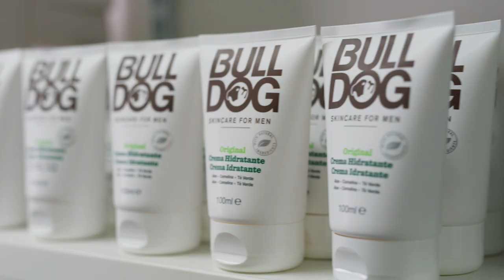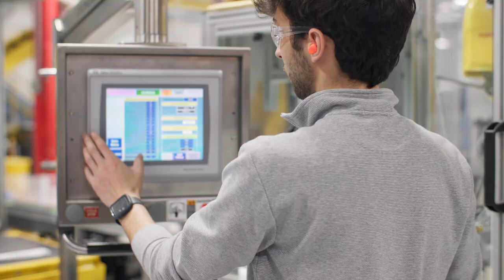About Us | Edgewell Personal Care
We are Edgewell Personal Care. We make useful things joyful.